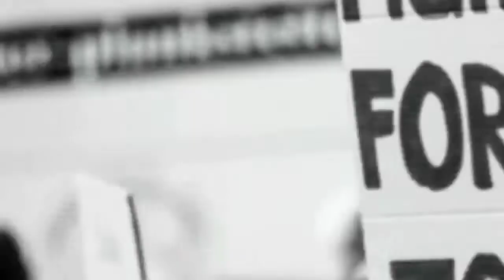NEWS ITEM-(Rizqila Nur Fikri A) XII IPA 2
News text :

Teachers Role in Spread of Covid in Schools

The United States Centers for Disease Control and Prevention (CDC) said teachers played an important role in transmitting the coronavirus in schools.
 The statement was made related to studies on the use of masks and the application of distancing which is sometimes insufficient to prevent the spread of Covid-19 in primary schools in Georgia.

 The study comes after an investigation involving some 2,600 students and 700 school staff in Georgia.  The study results showed that the nine groups of Covid-19 cases involved 13 teachers and 32 schools in six primary schools.  The CDC report found that students who sat less than a meter away and did not use masks properly in some cases contributed to spreading the coronavirus.  Students who eat lunch in classrooms are increasingly increasing the spread of Covid-19.

 "These findings suggest that teachers play an important role in transmission (of the corona virus) in schools and that this can occur when physical distancing and compliance with the use of masks are not optimal," the report said.

 The Weekly Report on Morbidity and Death reveals the number of transmissions involving two groups.  First, the possibility of teacher-to-teacher transmission, secondly, followed by teacher-to-student transmission in the classroom.

 The results of the investigation revealed that the transmission of the corona virus from teachers triggered about half of the 31 cases that spread in schools.

 Researchers and institutions involved in the study say there is little evidence to suggest that schools are sites of the spread of the Covid-19 infection in Wisconsin.

 The spread of the corona virus is significantly lower while in school, compared to transmission in surrounding communities.

 The CDC warns that the study has a number of limitations, including the difficulty of determining whether the transmission of the coronavirus is in schools or outside local communities.  The researchers also said there were challenges in distinguishing the two types of transmission when the average US case per 100,000 people exceeded 150 in a week.

 The CDC hopes that this research will become a consideration so that educators are included in the Covid-19 vaccine recipients as an additional mitigation step.

 Statistical data shows that the US is still the country with the highest cases and deaths due to Covid-19 in the world.  The US has more than 28 million cases with more than 500 thousand deaths.

 President Joe Biden made the use of masks a 100-day program from his time in office.  Biden also expressed his commitment to reducing the rate of transmission of the corona virus by involving advice from experts.